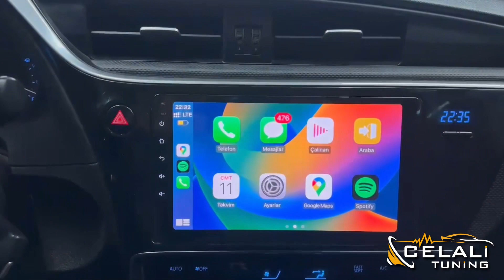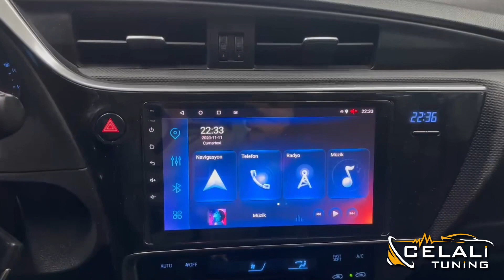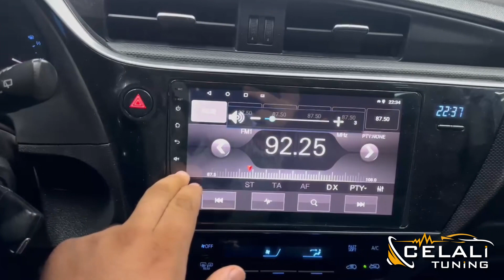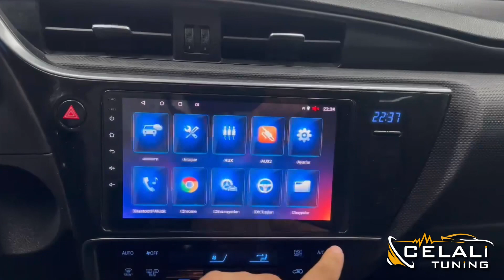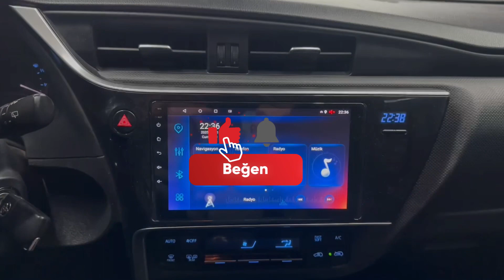TOYOTA AURİS ANDROİD MULTİMEDİA CAR PLAY TEYP UYGULADIK!CELALİ TUNİNG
🔺TOYOTA AURİS🔺
®️ANDROİD MULTİMEDİA EKRAN CAR PLAY®️
📍Akevler mah. Fatih Sultan Mehmet Caddesi No:97/A Esenyurt / İstanbul
👉Sipariş&Randevu

✔️  Ses ve görüntü sistemleri

✔️ Body Kit

✔️ PPF Şeffaf koruma

✔️ Araç Kaplama

✔️ Cam Film

✔️ Gizli Özellik

✔️ Otomatik Bagaj & Vakum Kapı

✔️ Led Far & Stop

✔️ Ambiyans Aydınlatma

💎Her araca özel çalışmalar , makyajlar ve daha fazlası CELALİ Tuning’de…